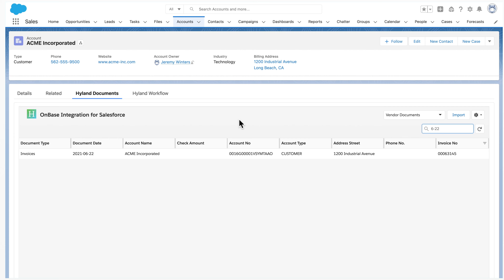60 Seconds With Hyland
In our latest 60 Seconds With, our Salesforce AppExchange partner Hyland answers the question: How can you better manage critical business content?

1. Link documents to Salesforce records.
2. Easily search and filter content.
3. Quickly import and index new documents.
4. Instantly access content from anywhere.